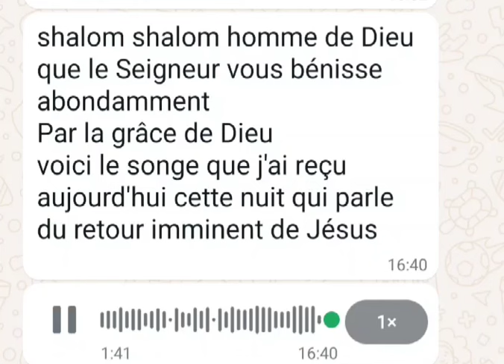🇨🇦J'AI VU L'ANTÉCHRIST TRÈS EN COLÈRE, RÉVÉLATION REÇUE PAR LA SŒUR ESTHER DE JESUS-REVIENT CANADA